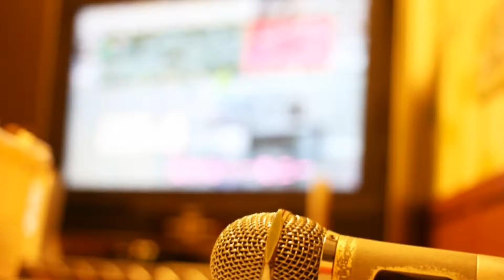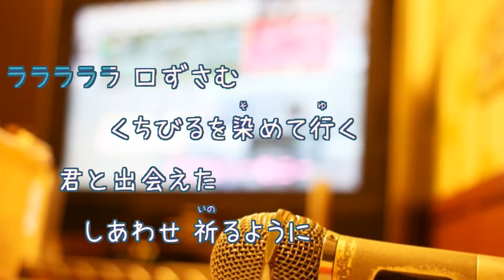風になる / つじあやの 猫の恩返し 男性キーー５ [オフボ][歌える音源] (歌詞あり offvocal ガイドメロディーなし ジブリ アニソン 2002年 オフボーカル 家カラ karaoke)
キー：C major。　キー変更：ー５　G major。
映画『猫の恩返し』主題歌。

2002年6月26日発売。

作詞：つじあやの　作曲：つじあやの